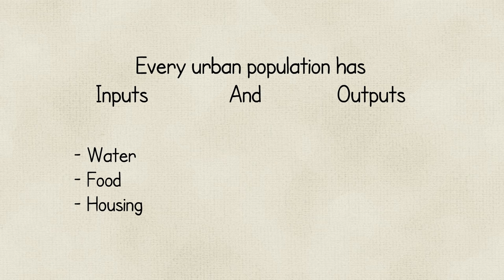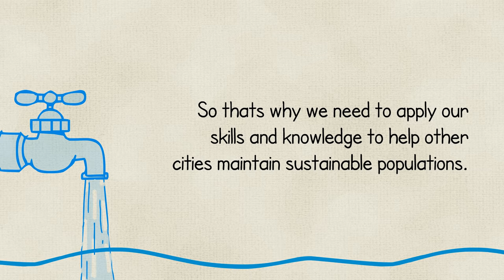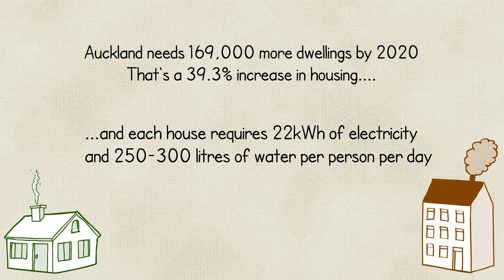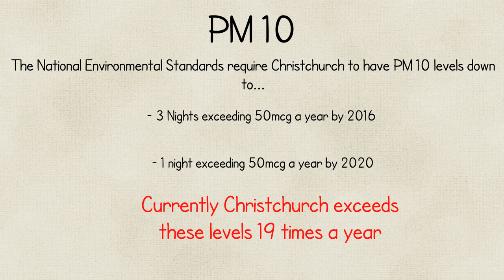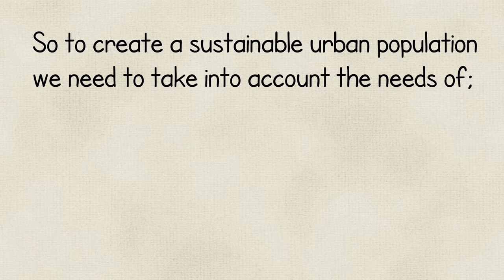Global Challenges Population Growth